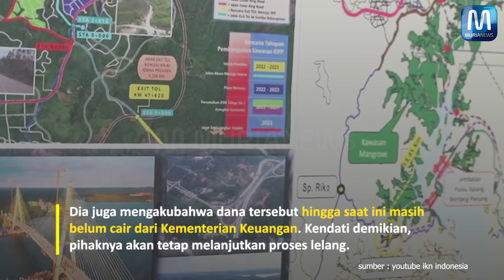Kementerian PUPR Butuh Dana Segar Rp 3 Triliun untuk Pembangunan Tahap Awal IKN Nusantara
Kementerian Pekerjaan Umum dan Perumahan Rakyat (PUPR) membutuhkan dana segar sekitar Rp 3 triliun untuk pembangunan tahap awal Ibu Kotaa Negara (IKN) Nusantara pada tahun ini.
Direktur Jenderal Cipta Karya Diana Kusumastuti mengatakan, memang ada tanbahan untuk pembangunan IKN Nusantara tahap awal. Mengingat, saat ini sudah memasuki proses lelang.
"Dana yang diminta cukup banyak, dari totalnya nambah sekitar Rp2 triliun sampai Rp3 triliun," kata Diana, dikutip dari CNNIndonesia.com, Rabu (8/6/2022).
Dia juga mengakubahwa dana tersebut hingga saat ini masih belum cair dari Kementerian Keuangan. Kendati demikian, pihaknya akan tetap melanjutkan proses lelang.
"Kami sedang melakukan lelang. Tapi ada yang dilelang sudah berjalan. Pokoknya, bulan ini nanti harus sudah mulai lelang. Kita tunggu saja," ujar Diana.